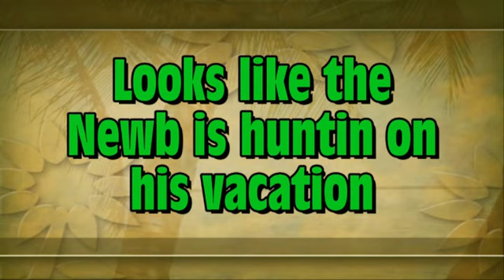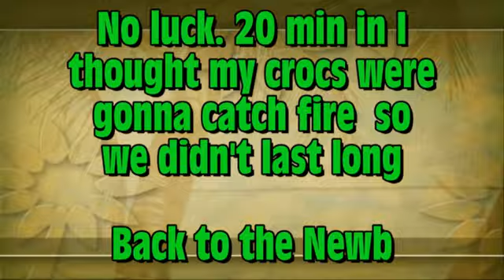Florida Newb.mp4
huntin with the Newb in Florida